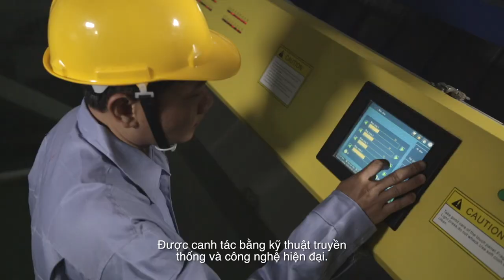The Journey of Rice - Lotus Rice Vietnam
Lotus Rice, the flavor of Vietnam

We – from the passion of love, bringing the sweet from Mekong Delta, the soft from fertilize soil, the natural aroma from tropical climate and the purity from seeds to serve the world.
Lotus Rice become an international food brand selling over 20 countries: USA, Europe, Australia, Canada, Africa and other parts of Asia.